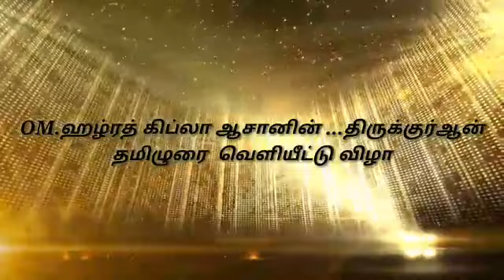OM.ஹழ்ரத் கிப்லா ஆசானின் ...திருக்குர்ஆன் தமிழுரை வெளியீட்டு விழா.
*இன்ஷாஅல்லாஹ் வருகிற 15/07/2018 (ஞாயிற்றுக்கிழமை )* *அமானத் அறக்கட்டளை வெளியிடும்*
*OM.ஹழ்ரத் கிப்லா ஆசானின் ...திருக்குர்ஆன் தமிழுரை  வெளியீட்டு விழா அல்லாஹ் ஹழ்ரத் அவர்களுக்கு ஆஃபியத் வழங்குவானாக ஆமீன்*

*அறிமுக உரை*
*மௌலானா ,மௌலவி ,M.அபூதாஹிர் பாகவி ஹஜ்ரத் அவர்கள்*(பேராசிரியர் ; *நூருல் இஸ்லாம் அரபிக்கல்லூரி ,சேலம்*

*நேரம் ;மாலை 4. 0 0  மணி to இரவு 9;30 வரை*

*இடம் ; மஸ்ஜிதே மஃமூர் வளாகம்*( அங்கப்ப நாயக்கன் தெரு,மண்ணடி, சென்னை.